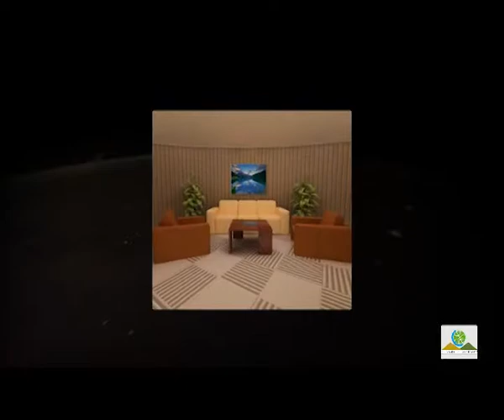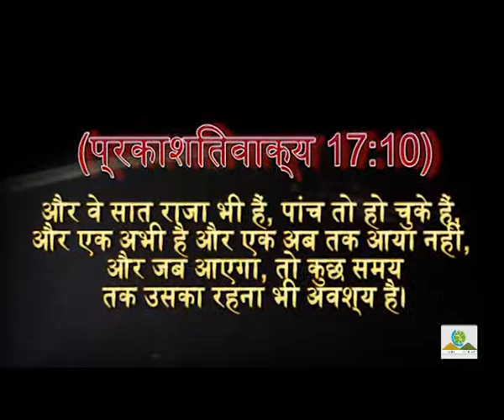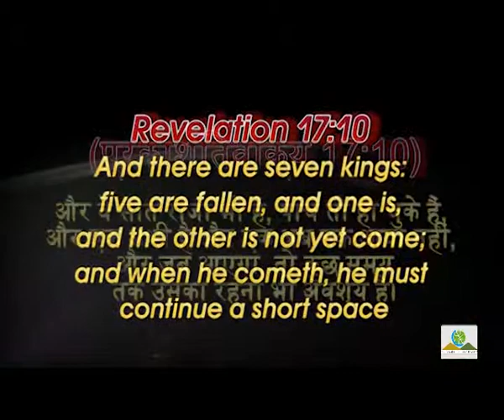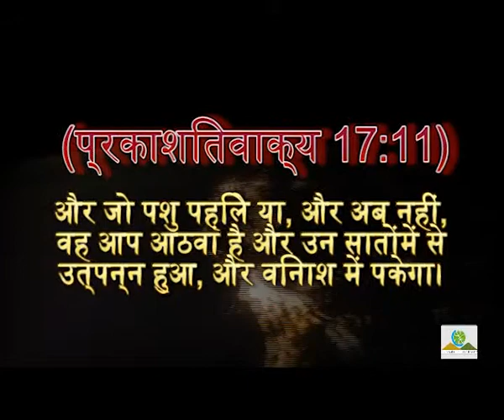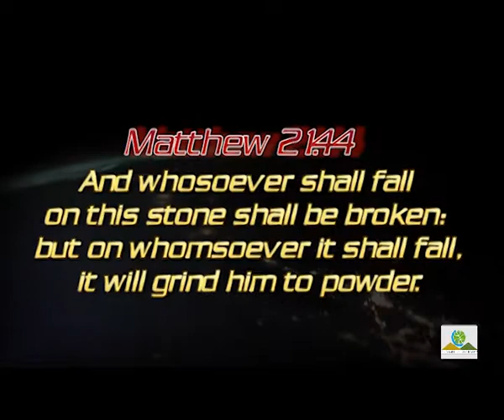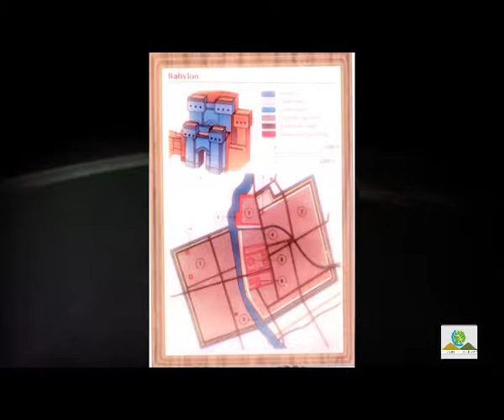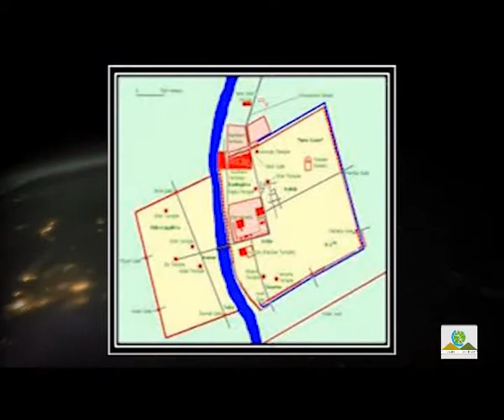Last Chapter Of The World - Segment 1 | दुनयिा की आख़री अध्याय - खंड 1 | BL(E&H) | Pr. Robert Simon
Message Title / தேவ செய்தி தலைப்பு: Last Chapter Of The World - Segment 1 | दुनयिा की आख़री अध्याय - खंड 1

Language / தேவ செய்தி மொழி: Trans | English & Hindi | ஆங்கிலம் மற்றும் ஹிந்தி

Message Date / தேவ செய்தி நாள்: TO BE UPDATED 2012

Last Chapter Of The World - Segment 1 | दुनयिा की आख़री अध्याय - खंड 1 | ஆங்கிலம் மற்றும் ஹிந்தி தேவ செய்தி | முனைவர் இராபர்ட் சைமன் | கர்மேல் ஊழியங்கள் | English & Hindi Message | Pr. Robert Simon | Carmel Ministries

Our Address:
Carmel Christian Assembly
103, Brickkiln Road,
Purasawalkam,